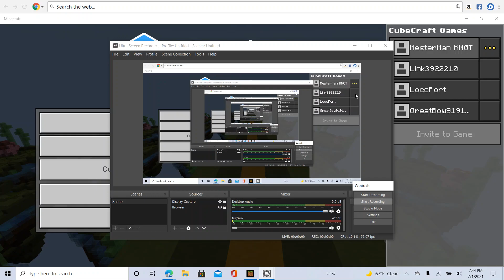Minecraft Tik Tokers be like